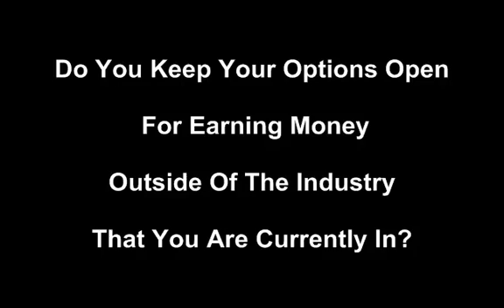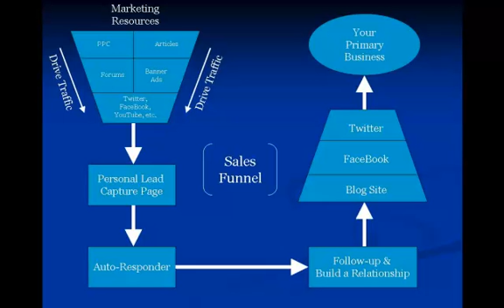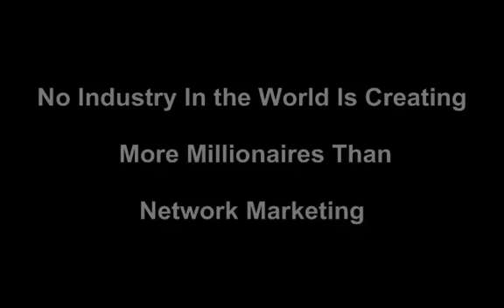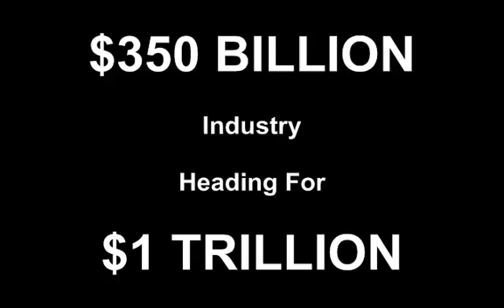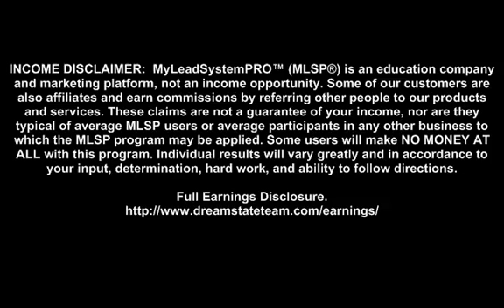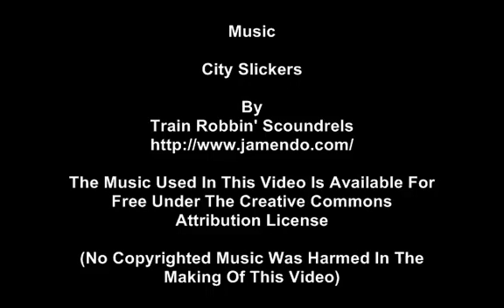You Inc Star Video Challenge #16 - Recruiting Professionals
Network Marketing is the perfect choice for the aspiring professional.  Don't allow what you THINK you know about network marketing to keep you from learning the TRUTH about network marketing.